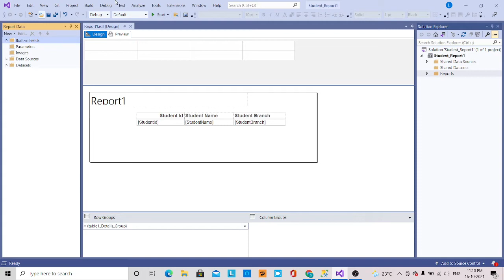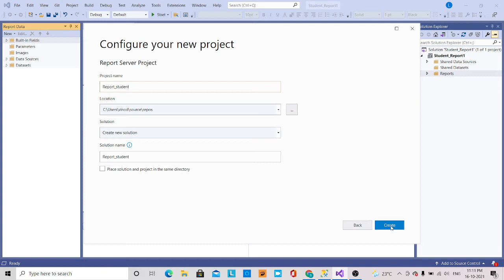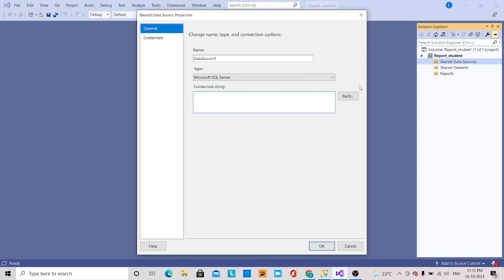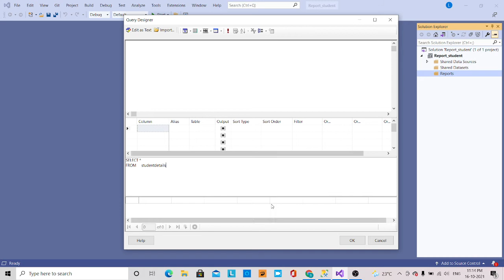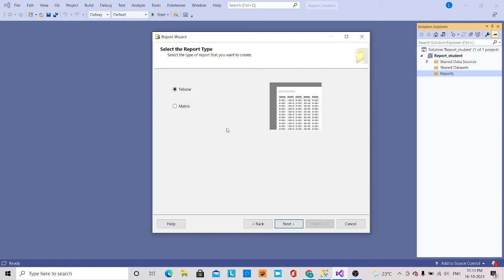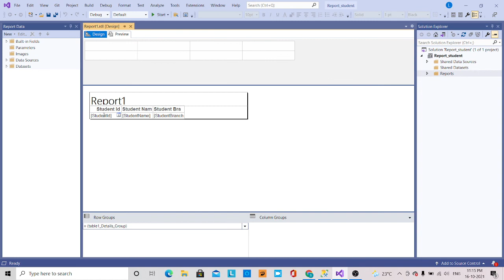1.SSRS TUTORIAL - CREATING FIRST REPORT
EXPLAINED ABOUT HOW TO CREATE A FIRST SSRS REPORT USING VISUAL STUDIO WITH SIMPLE EXAMPLE .